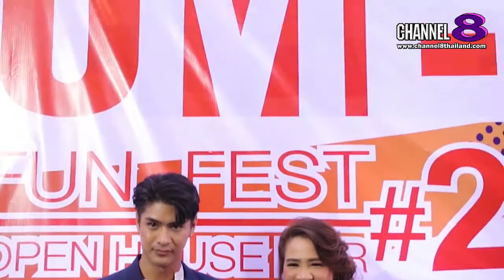Channel8Thailand : เจาะข่าวซี๊ดส์ : เขต​-ธาราเขต​ ร่วมงาน​ ยูมีพลัส เปิดบ้านฉลองความยิ่งใหญ่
เขต​-ธาราเขต​ ร่วมงาน​ ยูมีพลัส
เปิดบ้านฉลองความยิ่งใหญ่

ประสบความสำเร็จอย่างสูง สำหรับ อีกหนึ่งธุรกิจเครือข่าย ยูมี พลัส กรุ๊ป ที่ล่าสุดจัดงาน​ UME FUN FEST OPEN HOUSE FAIR 2020​อย่างยิ่งใหญ่อลังการณ์​ ฉลองความสำเร็จ​ยอด​ 10,000​ล้าน​ พร้อมการเปิดอาณาจักรตอนรับสมาชิกสู่บ้านหลังใหญ่อย่างอบอุ่น ณ หอประชุมยูมี พลัส สำนักงานใหญ่ สาขาพระราม 2 นำทีมต้อนรับโดย “ดร.นิตยาวดี พันธุ์เศรษฐ” ประธานกรรมการบริหารบริษัท ยูมี พลัส กรุ๊ป พร้อมทัพเหล่าดาราเซเลบ “เขต​ ธาราเขต” และ​ นุ๊ก​ สุทธิดา ซึ่งงานนี้ รายละเอียด จะเป็นอย่างไร ไปฟังกันเลยจร้า

4 Ku-band @ 54 MHz
24 Ku-band @ 27 MHz

Downlink Information:
NAT TV 1 and 2
Transponder: 22
Frequency: 12090
Symbol Rate: 20000
FEC: 3/4

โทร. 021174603